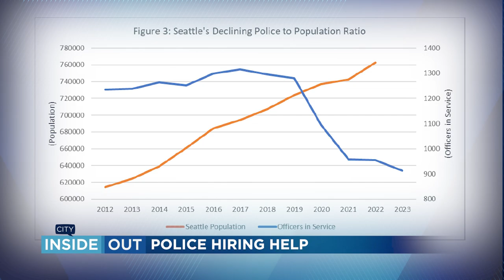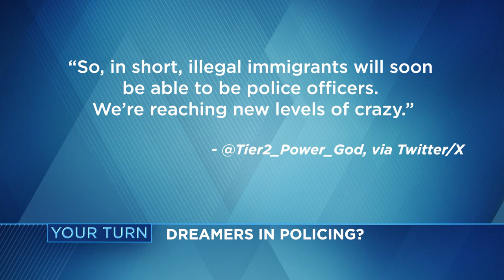City Inside/Out: New law opens doors for DREAMers to serve in law enforcement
Seattle needs more police officers, with staffing at a 30-year low. A new bill passed by state lawmakers aims to help recruitment efforts by allowing DACA recipients, also known as DREAMers, to qualify for law enforcement jobs in Washington. We examine how the legislation impacts public safety, gun laws and the immigration debate that’s heating up this presidential election year.

Guests:
Blanche Barajas, Pasco City Councilmember
Adrian Diaz, Seattle Police Chief
Steve Strachan, Executive Director, Washington Association of Sheriffs & Police Chiefs
Senator John Lovick (D-44th Dist.)
Hamdi Mohamed, Director, Seattle Office of Immigrant & Refugee Affairs